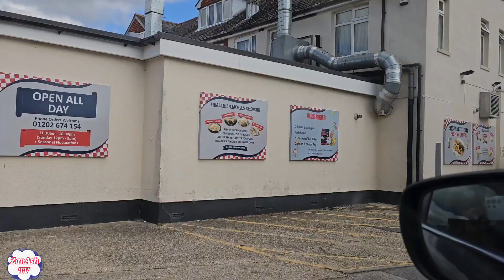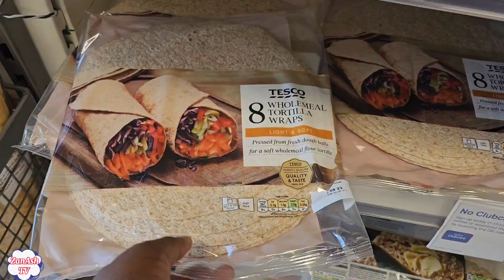POOLE QUAY SUMMER 2023 | FAMILY VLOG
Hi Champions,  welcome to yet another vlog.
Thanks for the Love and Support.  Welcome to the Family 🤗